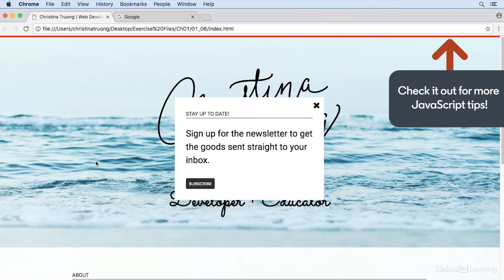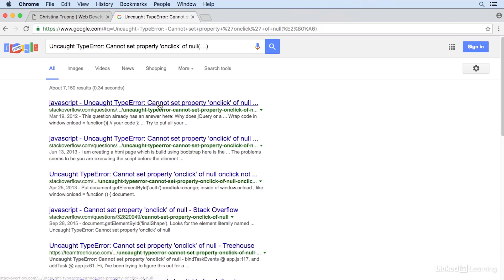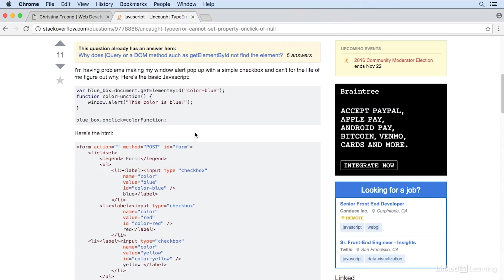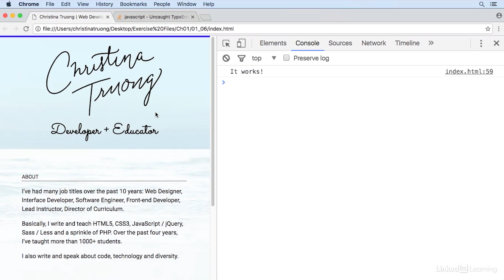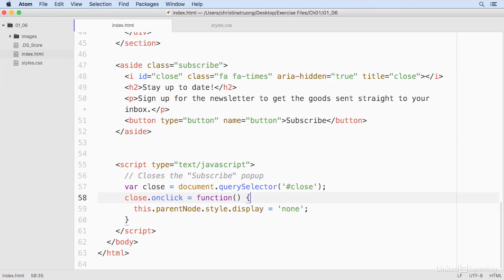JavaScript Tutorial - Debugging your website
Learn the basic workflow for debugging your webpages. Ready to dive deeper into JavaScript? Check out more courses and advance your skills on LinkedIn Learning

This is an excerpt from "Workflow Tools for Web Developers," a course on LinkedIn Learning taught by Christina Truong. Christina is an educator who has over 10 years of experience as a front-end developer.